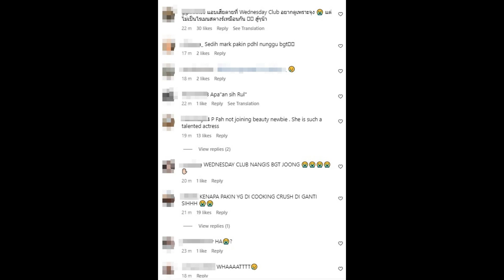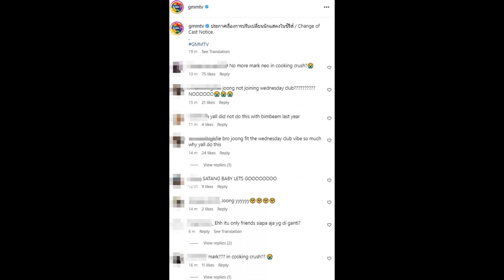GMMTV ประกาศเปลี่ยนนักแสดงในซีรีส์ 5 เรื่อง พร้อมเหตุผลที่เข้าใจได้